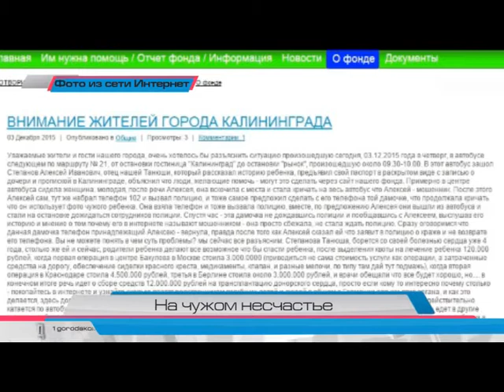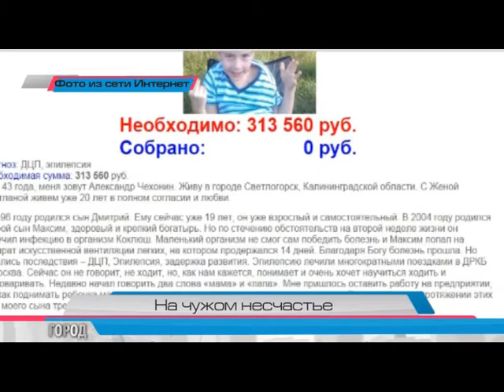На чужом несчастье